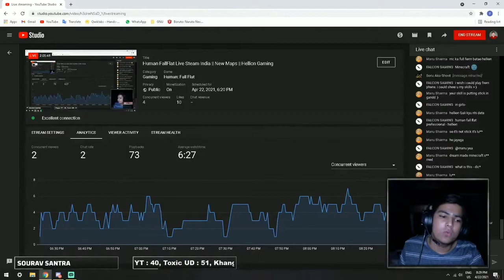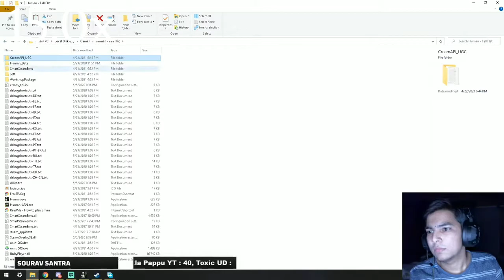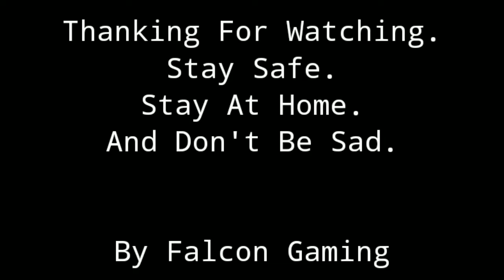Crazy And Funny Human Fall Flat Highlights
Edited By Falcon Gaming

Hey Guys I hope apko Video pasand aai ho agar pasand aai hai to like button jarooor dabana and also channel pe naye ho to subscribe bhi kar lena Thank You.

Follow On

►Processor              - ryzen 7 3700x 3.6ghz
►MOBO                     - MSI B450 GAMING PRO CARBON AC
►Headset                  - Redgear Cosmo 7.1
►Keyboard & Mouse - Ant Esports KM540 Gaming
►Monitor                   - Acer KG241Q 24 Inch 144Hz FreeSync